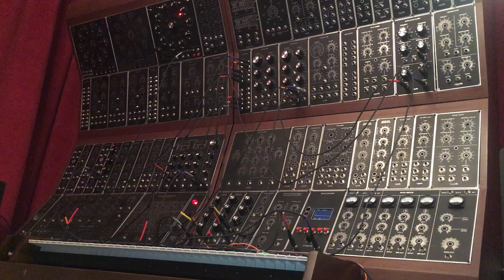Jolymod 6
Modulo novo - LFO - teste